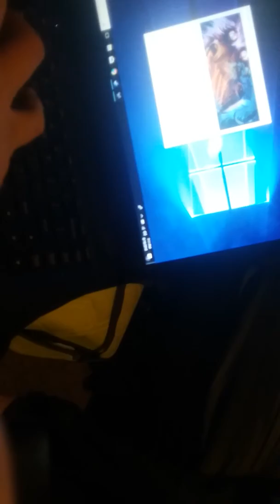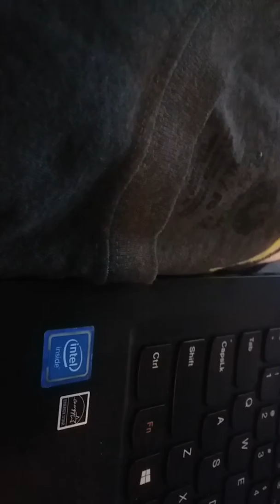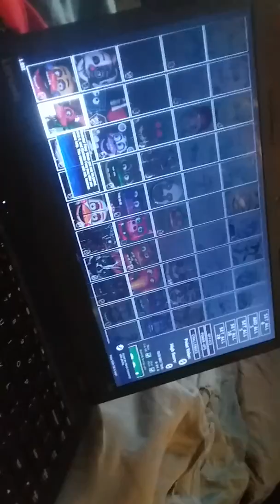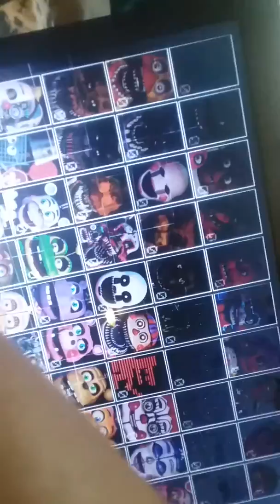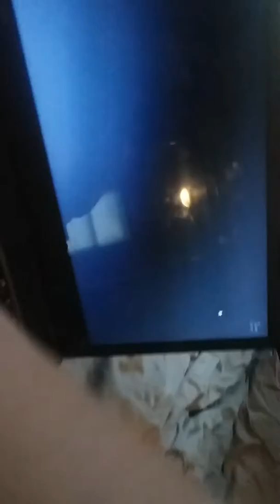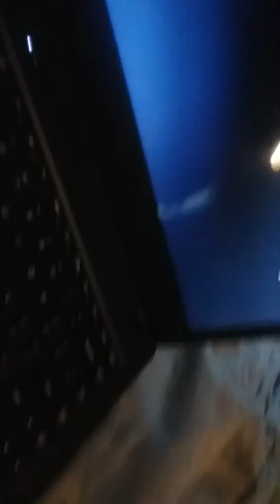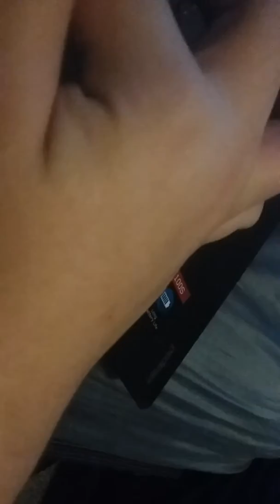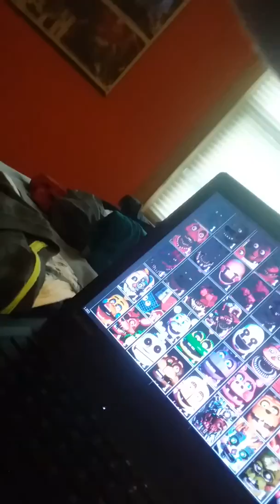I've just been jumpscared fnaf ultimate custom night part 3